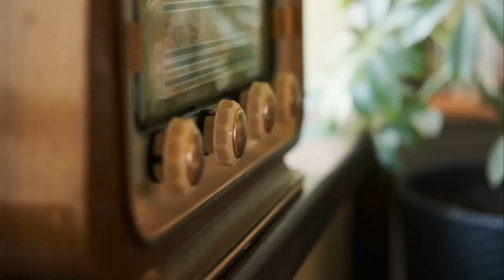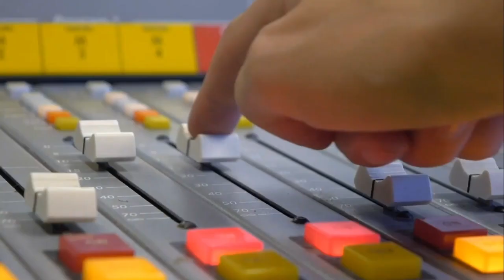Angelina Jolie y su enfrentamiento con Brad Pitt | Tendencias con glamour